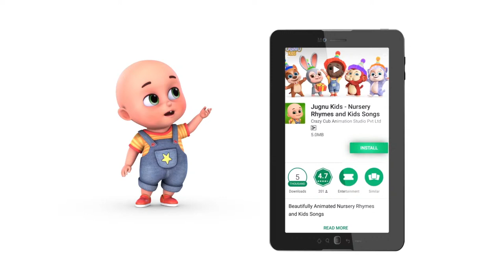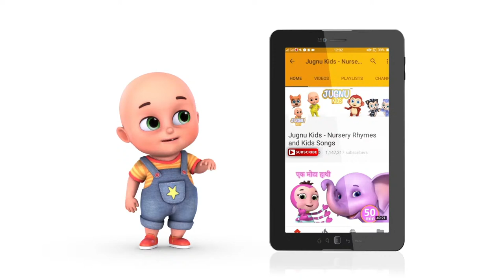Car Loader Trucks | Cars toys videos, police chase, fire truck - Surprise eggs - Jugnu Kids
Hey, Lovely kids enjoy with the latest construction video of red loader truck and many more from Jugnu Kids nursery rhymes and kids songs with the help of surprise eggs. We can also construct car toys, Loader Trucks for kids, car for children, police car, fire trucks by surprise eggs. Here kids can enjoy unboxing toys and play with trucks and cars.

Sharing our Latest rhyme, Nani Teri Morni with all the lovely kids.